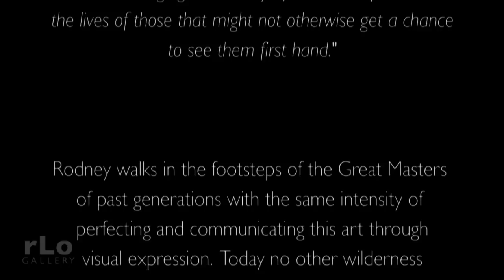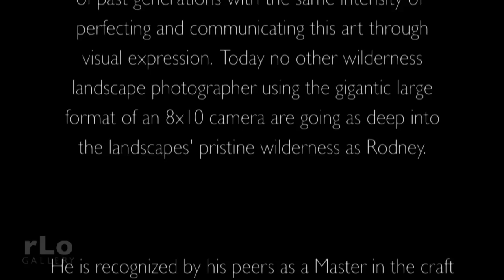Rodney Lough Jr. - Moving Images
Watch in HD. Rodney Lough Jr. artwork displayed in this inspiring showcase of just a few photographs in his collection. for more information about his latest gallery in Las Vegas. Produced by Sam Potter.